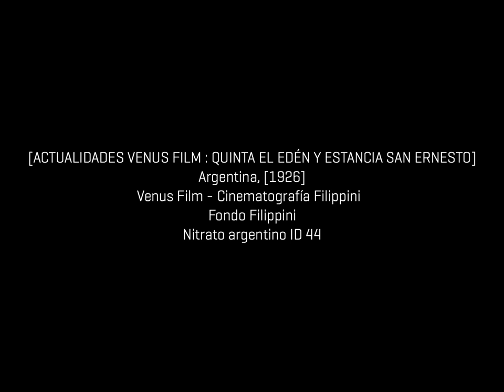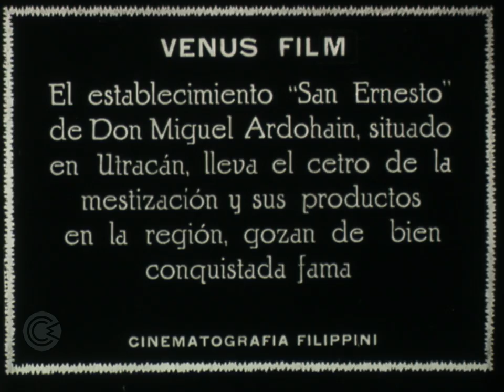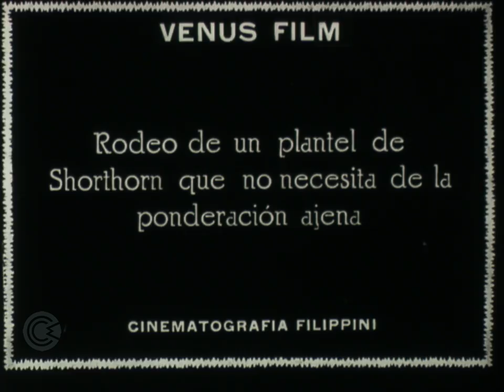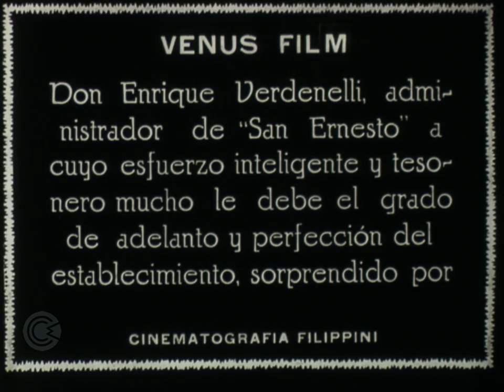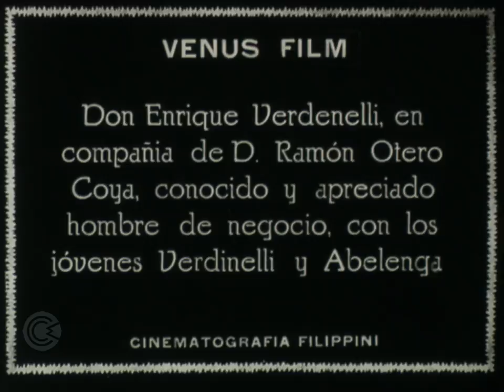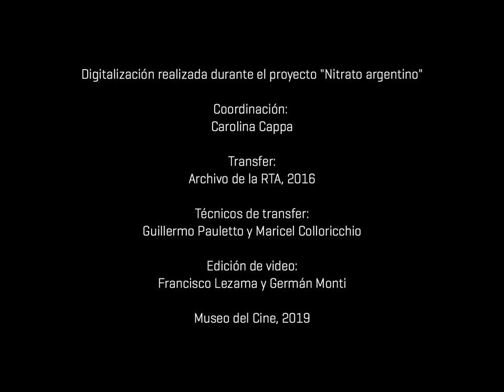Nitrato argentino - [Actualidades Venus Film : Quinta El Edén y Estancia San Ernesto]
[ACTUALIDADES VENUS FILM : QUINTA EL EDÉN Y ESTANCIA SAN ERNESTO]
Argentina, [1926]
Venus Film - Cinematografía Filippini
Fondo Filippini
Nitrato argentino ID 44